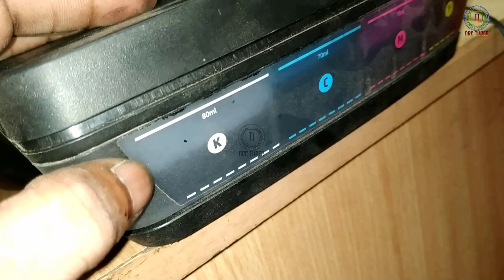Remove inktank printer tube air from the outside | remove air bubbles from printer | air ko nikale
Hey viewers,
in this video, I will teach you how to remove air from any Ink tank printer tube or pipeline / remove air bubbles from printer from the outside and that's a hp ink tank 419.
If your printer is on warranty and you want to remove the air from yourself, just watch this video till the end or sikho tube se air ko kaise nikale and follow all those steps ... that's all
Chapter
00:00 Intro and Basic Problems
01:43 Tools needed for repair
02:04 Condition of both cartridges
02:35 Process of removing air from the outside
02:55 From Yellow Tube
03:26 From Red Tube
03:37 From Blue Tube
03:57 Reattach both cartridges and follow my step
04:08 If doesn't work, What to do !!
04:28 Thanks for watching 👋👋

Top Inktank Printer 2023:-👇
👉HP Smart Tank 580
👉HP Smart Tank 585
👉HP Smart Tank 670
👉Brother DCP-T820DW
👉Brother DCP-T426W
👉Epson EcoTank L3216
👉Epson EcoTank L3252
👉Canon G3000
👉Canon PIXMA G2060
👉Canon Pixma G3010
👉Canon PIXMA G3020